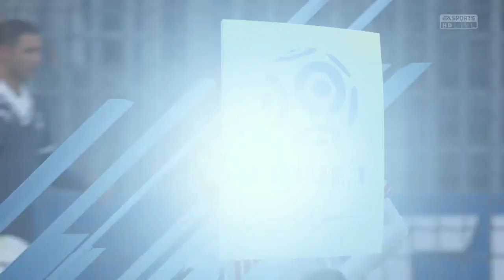Fifa 17 Lille Career Mode #19 The Last Of Us Part 2 Announced